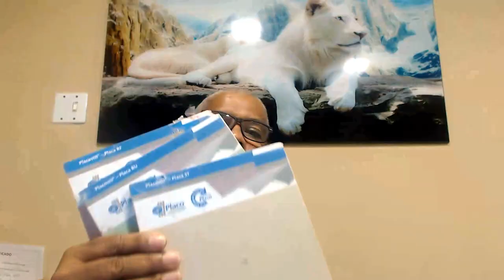Drywall x Alvenaria - Veja as vantagens Passo a Passo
Fala aí galera, de Loucos por drywall !
Pessoal nesse vídeo aqui eu quero falar sobre as vantagens da construção
de uma parede em drywall, sobre a construção em alvenaria.
Esse vídeo, eu estou fazendo a pedido dos alunos Apollo, Alex e Samuel,
que estão se formando em técnicos de edificações e eles me pediram
para que eu gravasse esse vídeo falando sobre esse assunto.
Antes de eu entrar nesse assunto, que será muito útil para você que está pensando em construir, e não sabe se faz em Alvenaria ou Drywall , com certeza este vídeo irá te ajudar em sua decisão.
Vamos lá pessoal a primeira vantagem é o preço, a economia com o drywall pode chegar a 30% , comparado com a Alvenaria . Esse preço varia, porque vai depender da parede que você vai construir. Se a parede for com placas RU ou RF essa diferença pode ficar entre 10% e 20% mais barato.
A segunda vantagem é o peso menor. Uma Parede de Drywall, pesa em média 22 kg por m², enquanto na alvenaria o peso por m², pode chegar a 120 kg.
Imagina você colocar este peso sobre uma estrutura que você não conhece.
A Terceira Vantagem é velocidade, uma parede de drywall fica pronta em muito menos tempo, do que uma feita de alvenaria. E isso com certeza deve ser levado em conta, porque ajuda a cumprir o prazo de entrega, e diminui nos custos finais da obra .
A quarta vantagem é a diminuição de resíduos na obra, diminuindo o desperdício de recursos. Em uma época em que se discute tanto sobre meio ambiente, e construções sustentáveis, o drywall é uma ótima opção.
A quinta vantagem é a questão acústica, o drywall é a melhor opção para tratamentos acústicos. Essa história de que o drywall não é bom acusticamente, se dá por falta de conhecimento. Se o profissional for capacitado , ele consegue fazer uma parede de Drywall melhor acusticamente falando do que uma de alvenaria.
O ponto negativo no drywall, seria a falta de mão de obra especializada, porque muitos que estão no mercado são curiosos , que não conhecem as regras ou o sistema  de construção de forma correta.
Espero ter te ajudado com este vídeo , um abraço aos loucos por Drywall !

⚡VEJA O TOP VIDEO SANCA ABERTA

Adalberto Larroque
Larroque 12345
Loucos por Drywall
Curso Drywall